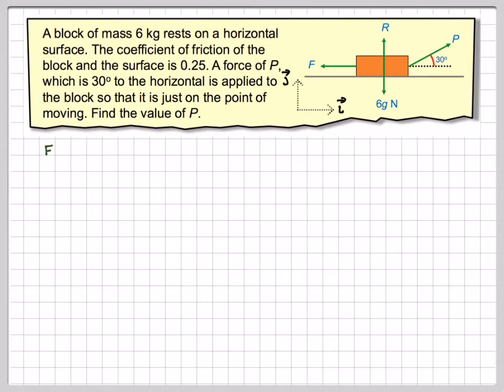A block subject to friction moving in a horizontal direction